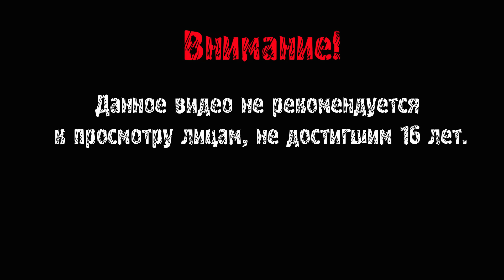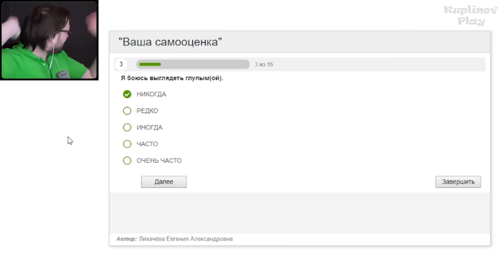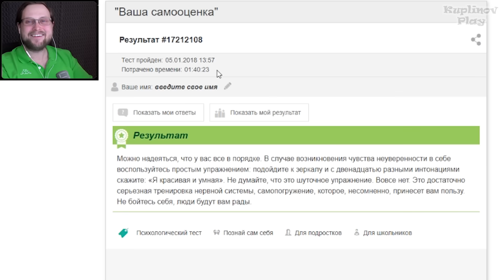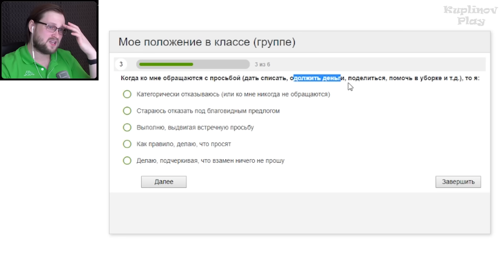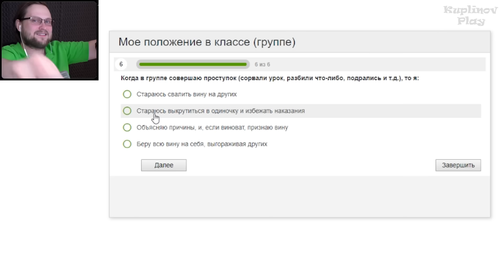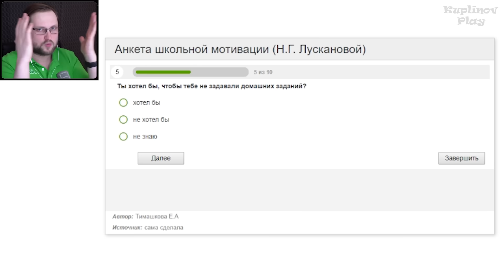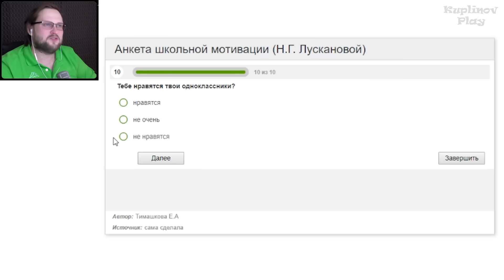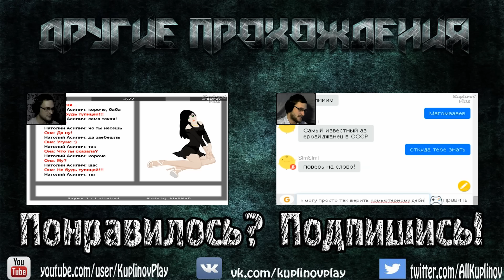КУПЛИНОВ ПРОХОДИТ ШКОЛЬНЫЕ ТЕСТЫ